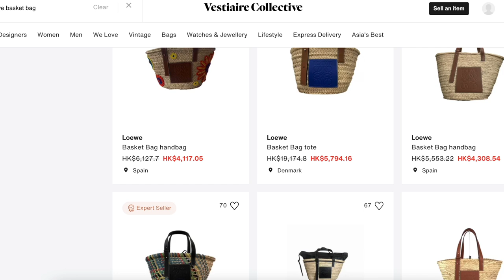Our 2021 Home & Luxury Wishlist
We're well into February but here's our Home and Luxury Wishlist for 2021! While we usually cover topics on freelance and photography, we thought of changing it up and just chat about things we dream of having one day

00:49 Handbags
2:27 Jewelry & Watches
4:28 Homeware